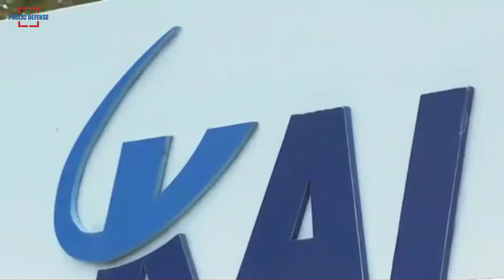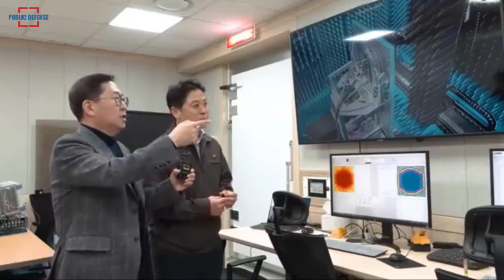South Korea Complete PVI Cockpit Test of KF-21 & Expected to Make its First Test Flight in July 2022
The process of developing the KF-21 Boramae fighter aircraft domestically produced in South Korea continues rapidly. A total of six KF-21 prototypes have been produced to date. The KF-21 is expected to make its first test flight in July this year.